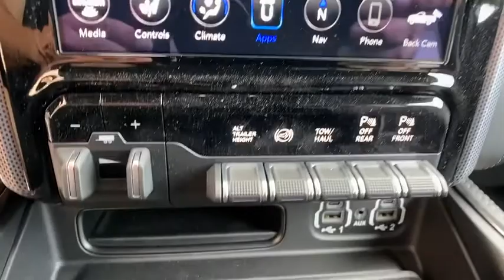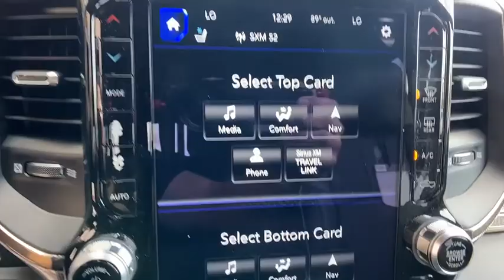2020 Ram 2500 Orlando, Deltona, Sanford, Oviedo, Winter Park, FL G193614